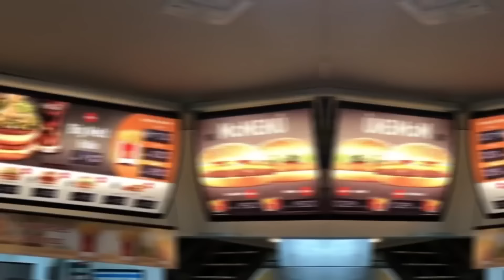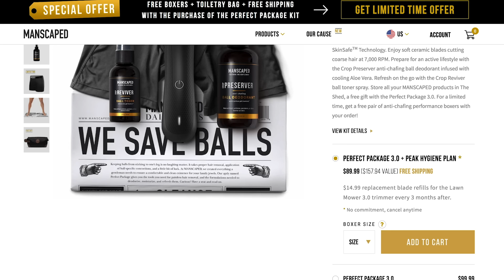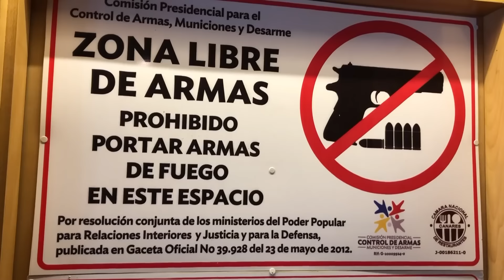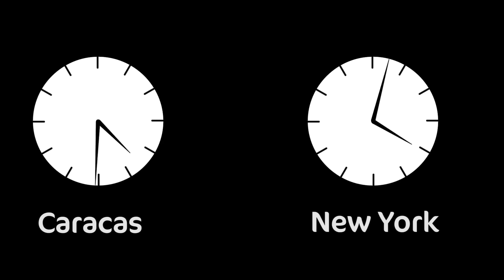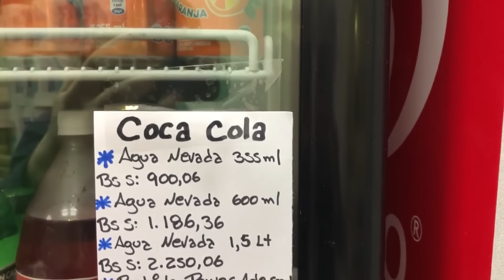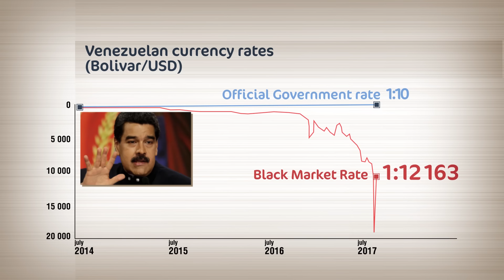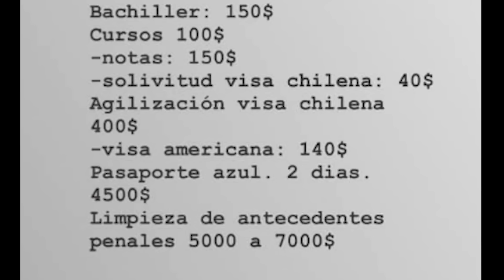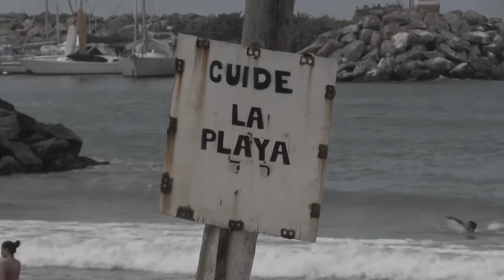Venezuela / Most Dangerous City on Planet / How People Live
🔥 INCREDIBLE VIDEO - Somalia: Piracy / How People Live / Hijacking and Ransoms

Venezuela documentary. Caracas - the most dangerous city in the world.
Today I will show how people live in a country, where you should only walk the street holding things you a ready to give away to folks with guns, who will surely find you sooner or later. Today we will visit the most terrifying districts, where 30 people shot per day is kind of O.K.
You will find amazing and interesting facts about that country you never heard before.

“Most of the crimes happen exactly in these districts – robbery, murders, kidnapping.”
We will also pay a visit to the rich district. “Huge golf fields. And they are not empty, unlike shelves in the shops.”

We will find out why a portion of fries in McDonald’s costs 130$. We will also visit the Venezuelan carnival. Venezuela is an amazing country, because full gas tank costs around $0,075 and a roll of toilet paper - $8,42. Recently there was an assassination attempt on Maduro, a copter flew to him as close as possible and exploded. Since then everyone with a copter is arrested.

"The People" is Anton Lyadov travel vblog. Anton visits the most uncommon and dangerous places in the world.

For Voice Over & Dubbing Enquiries - Contact